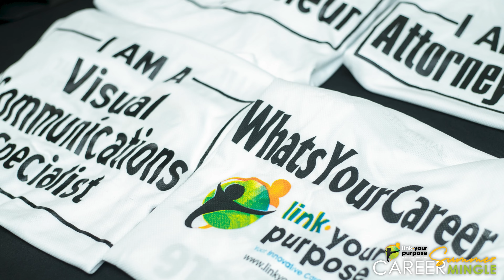Career Mentors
Listen to the professionals share their feedback from our Summer Career Mingle